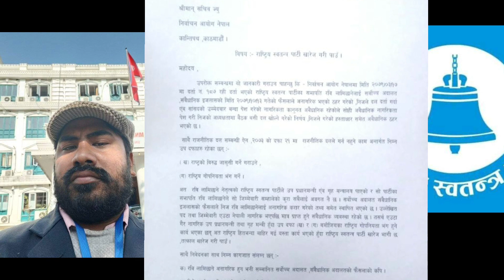रबि लामिछानेको पार्टीको खारेजीको माग yubraj Paudel safal rabi Lamichhane latest newsअर्को मुद्दाफेरि